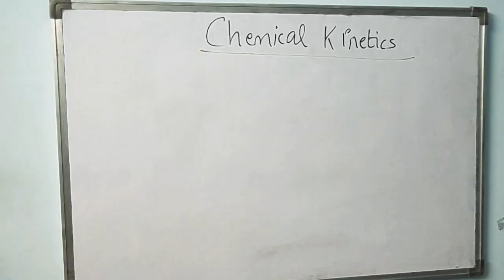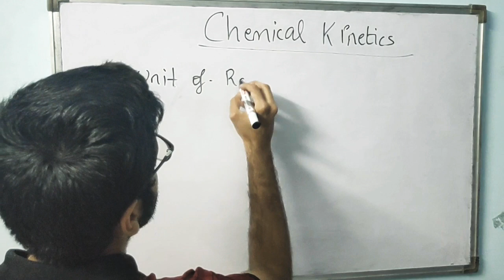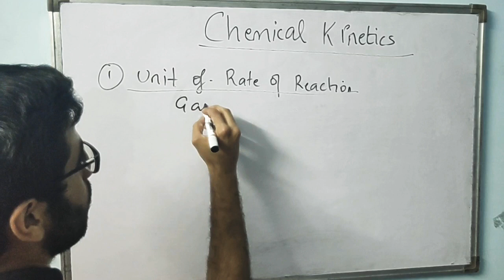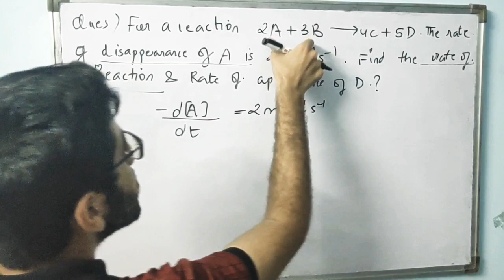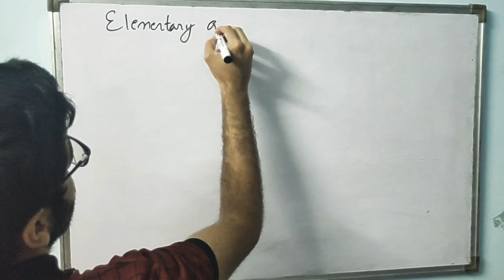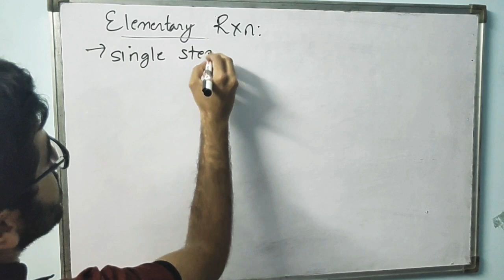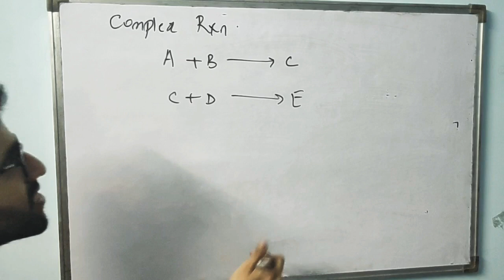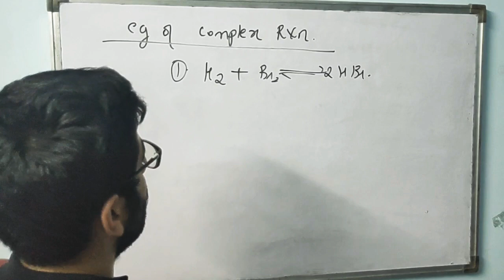CHEMICAL KINETICS CLASS 12th 02 | JEE MAINS | NEET |Elementary and complex reactions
In this video we will be discussing about -

1) unit of rate of reaction
2) elementary reaction
3) complex reaction